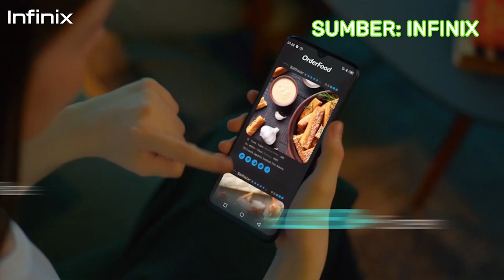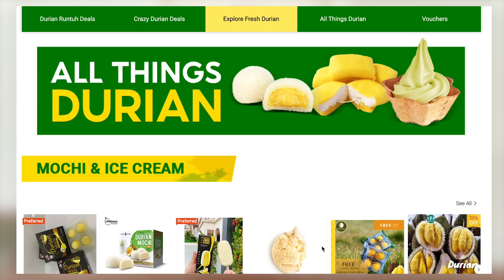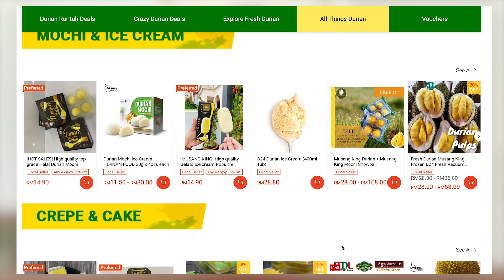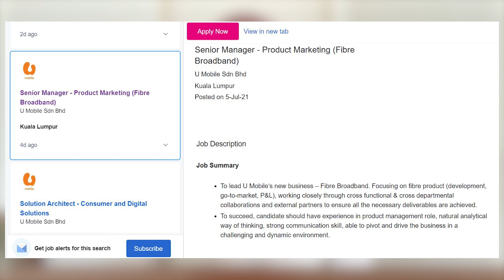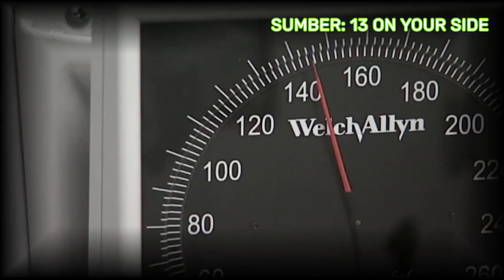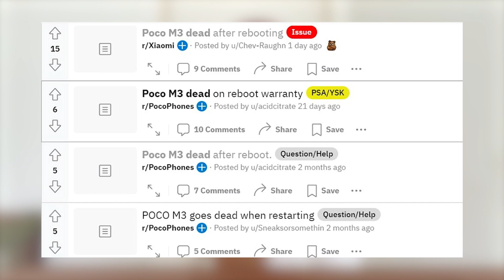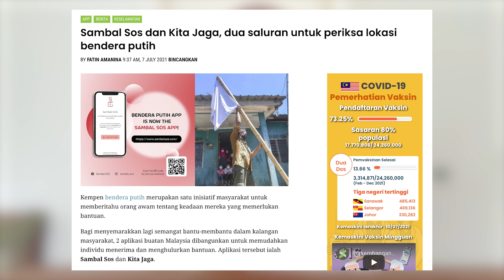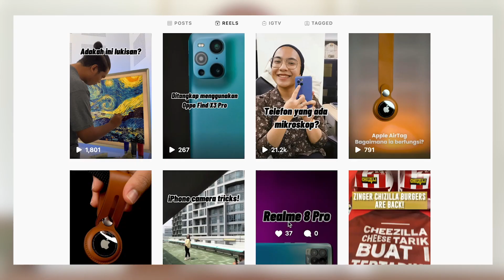Xiaomi ganti Poco M3 rosak, Lazada COD sokong DuitNow QR & Jalur lebar tetap U Mobile | SBM #26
Antara isu yang diketengahkan dalam video ini, apa kaedah pembayaran baru untuk pelanggan di Lazada? U Mobile beri pertunjuk mahu lancar pelan jalur lebar tetap? apa tindakan Xiaomi kepada peranti Poco M3 yang tidak boleh hidup semula? Dan banyak lagi berita lain yang dikupaskan, perinciannya seperti di bawah:

1. Infinix Hot 10S tiba dengan skrin besar 90hz pada harga mampu milik

2. Elak ditipu dalam talian & dapatkan durian asli di kempen Durian e-Fiesta FAMA x Shopee

3. Lazada kini sokong DuitNow QR bila anda pilih COD

4. U Mobile mahu lancar pelan jalur lebar tetap tahun ini?

5. Apple Watch selamatkan nyawa wanita ini dengan beri amaran tentang denyutan jantung

7. Xiaomi Malaysia sedia mengganti Poco M3 yang tidak boleh hidup semula